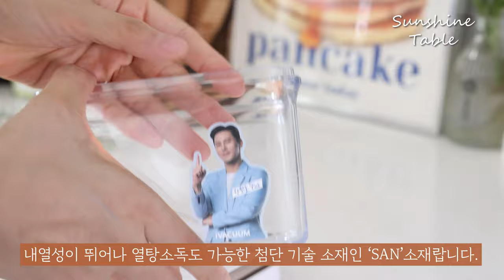로이첸 아이바큠 최저가 공동구매ㅣ장민호의 진공밀폐용기ㅣ압도적 3중공기차단 진공기술! 치솟는 물가 신선하게 오래 보관하세요!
🔔장민호의 진공밀폐용기 로이첸 '아이바큠' 최저가 공구 OPEN🔛

📆공구기간
11월 5일(월) ~ 11월 10일(일)

🎁구매 이벤트
❣선착순 10분께 이중진공 로이첸 텀블러(600ml) 증정!
❣25만원 이상 구매고객 전원에게 레귤러3종세트 증정!
🙏이벤트 상품은 공구 종료 후 2주 이내 발송됩니다❤

구매완료 후, 성함 + 전화번호 뒷자리 남겨주시면 추첨을 통해
☘5분께 네이버페이 1만 포인트 증정!
ex)홍길동 1234 구매완료 (안심번호❌ 구매확인이 안돼요ㅠㅠ)

✅공구품목
◾베스트세트 : 레귤러0.6L+1L+1.6L 라지1.1L+1.8L+2.8L 슈퍼하이1.8L 아이바큠 실러
◾웰컴세트 : 레귤러0.6L+1L+1.6L 라지1.1L+1.8L+2.8L 아이바큠 실러
◾원더세트 : 레귤러0.6L+1L+1.6L 라지1.1L+1.8L+2.8L 슈퍼하이1.8LX2개 아이바큠 실러
◾라지더블세트 : 라지1.1L+1.8L+2.8L X 2개씩 아이바큠 실러
◾레귤러4종세트 : 레귤러0.6L+1L+1.6L 아이바큠 실러
◾라지4종세트 : 라지1.1L+1.8L+2.8L 아이바큠 실러
◾레귤러세트 : 레귤러0.6L+1L+1.6L
◾라지세트 : 라지1.1L+1.8L+2.8L
◾제올트레이 3종세트 : Asize+Bsize+Csize
◾단품 구매 가능

요즘 '진공밀폐용기' 없는 집이 없을 정도로,
식비절약을 위한 주방 필수템으로 자리잡았는데요!
물가가 워낙 치솟다보니😇
정말 '싸게' 구입해서 '오래' '신선하게' 보관하는게 무엇보다 중요하더라구요.

진공밀폐용기 좋은건 알지만, 가격이 비싸서 망설이셨다면?!
혜택많은 아이바큠 최저가 공구 놓치지 말고 구매하세요!

요리도 잘하고 노래도 잘 부르는 꽃미남 가수 장민호님의 픽!
홈쇼핑 할때마다 품절대란으로 난리인 로이첸 '아이바큠' 진공밀폐용기

✅아이바큠 진공밀폐용기는요,
◾진공용기의 원조! '로이첸'에서 ★국내생산★하는 진공밀폐용기
◾로이첸만의 3중 공기 차단 진공 기술력으로 압도적 진공으로 완벽하게!
◾산화,부패 억제로 5배 더 오래 신선함 보존
◾BPA FREE 친환경 소재로 안전
◾열탕소독(뚜껑제외),식기세척기,전자레인지(뚜껑제외 2분이내) 사용 가능
(식기세척기는 UV살균, 초음파기능만 피해 주세요!)

기술은 더 뛰어나지만, 가격은 합리적으로!
이게 바로 아이바큠만의 최대 장점이 아닐까 싶어요👍

항상 살까말까 고민이셨다면, 이번 기회에!😎
아이바큠으로 식재료 신선하게 보관하고 생활비도 절약하세요!

🔜Comming soon, 공구예고
👉11.8(금) 깜짝 공구! (단 3일만 진행하는 깜짝공구템 기대해주세요❣)
👉11.11(월) 라투랑겔 오일 2차공구
👉11.12(화) 스텐 주방용품 3종(JVR식기건조대,냄비받침대,폴쿠치나 키친타올걸이)
👉11.15(금) 알텐바흐 스텐밧드 3차

✅쉐프윈 드림핸즈와 파티웍, 냄비 제품은 12월에 옵니다😉